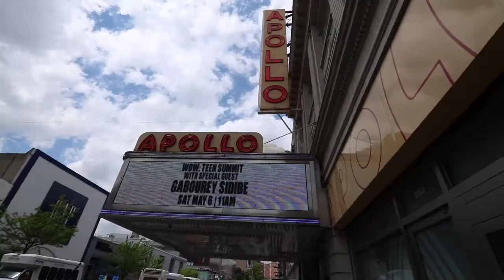El edificio corporativo de Avengers - Vlog 260